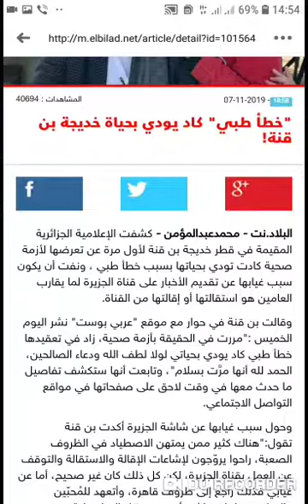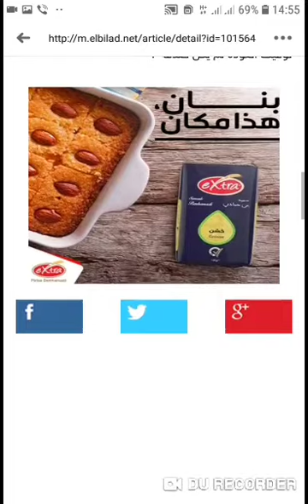خطأ طبي كاد يؤدي بحياة خديجه بن قنه!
بن شيخ:"لي يقولو حنا نحبو الحراش هوما لي هدموها "مافهمت والو"

تم مساء اليوم الإثنين إيداع خليدة توني سجن الحراش بالعاصمة

وكانت وزيرة الثقافة السابقة، خليدة تومي، قد مثلت اليوم أمام المستشار المحقق المحكمة العليا بالجزائر العاصمة، في قضية تتعلق بتبديد أموال عمومية خلال تظاهرة تلمسان عاصمة الثقافة الإسلامية التي أقيمت سنة 2011 ، حسبما علم لدى هذه الهيئة القضائية.

شاهد لحظة إخراج الطفل المغدور به "ريان" من منزله لدفنه وتوديعه بالزغاريد 😢😢😢

♥️ارجو فقط الدعم للقناه بالإشتراك لو تفضلتم..احبكم♥️

مقتل طفل ذبحا من طرف جاره ببوزريعة في العاصمة

⬅شاهد.. والدة الطفل المغدور في حالة صدمة تحكي تفاصيل الجريمة: 'دارلي مجزرة قبل العيد.. ضحالي بالكبدة ديالي"😢😢😢

شاهد لحظه عودت الطفل المختفي  عبد الحق الى بيته

شاهد🔴 الأمن المصري يقوم بالاعتداء على المناصرين الجزائريين في المطار💪💪

ده امبارح في مطار القاهرة مع مشجعي الجزائر واحد حاول بس يشد عربية يد الامن المركزي نزل فوقه دب ..
التعليمات للقوات انهم ميسمحوش بشغب تحت اي وضع وبكل الوسائل ..
اخشع ياض انت فى مصر مش عند ماكرون 👌
ردود فعل المشجعين السنغاليين بعد تضييع منتخبهم فرصة تاريخية لإحراز اللقب الإفريقي
استولت مشاعر الحزن على ألباب مشجعي الكرة في العاصمة السنغالية داكار إثر خسارة منتخب بلادهم أمام الجزائر 1-0 في نهائي كأس الأمم الإفريقية، وتفويته فرصة تاريخية

شاهد 🔴حاله استنفار قصوى من الاعلام المصري اتجاه المدرب الجزائري جمال بلماضي

شاهد🔴رئيس حركه حماس الفلسطينية اسماعيل هنيه يهنيء الشعب الجزائري بعد التتويج بالكأس 💪🇩🇿🇦

شاهدو🔴 مذا قال رئيس الدوله للاعبين بعد التتويج باللقب واجبهم الكأس💪

لحظه وصول الخضر الى مطار الجزائر محملين بالتاج الغالي. وهو الثاني في تاريخها

يظهر في هذا الفيديو رد جمال بلماضي وكيف رد على أحد الصحفيين المصريين بخصوص رياض محرز

شاهد🔴 ردت فعل علي بن شيخ بعد تسجيل رياض محرز للهدف القاتل امام نيجيريا

كل ما قاله الاعلام العربي والمصري بعد تألق المنتخب الجزائري

ملخص مباراة مصر وجنوب افريقيا

اهداف مباريات الجزائر وتنزانيا